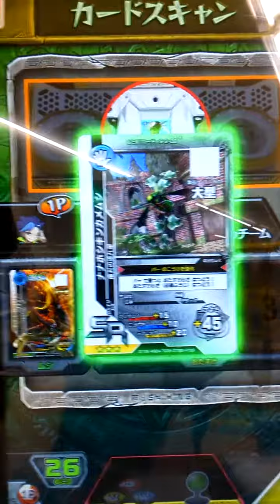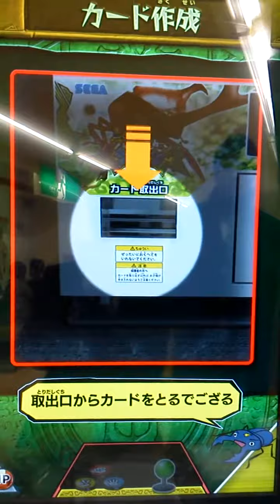[新ムシキング]ヘルクレスで謎の洋館のボスの突き止めて来た(番外編その5)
ヤロゥ､､､､欲望を使い洗脳するとは､､イスルギと一緒じゃねぇか､､､､！！

使用したムシ  •伝説の巨大甲虫 ヘルクレスオオカブト SSR 超大型 強さ300
        おたすけ  •蒼窮を舞う妖魔 ニシキオオツバメガ SSR 大型 強さ+55
                           •ノーブル•ホッパー トノサマバッタ SR 超大型 強さ+50
                           •メタリック•スター ナナホシキンカメムシ SR 大型 強さ+45